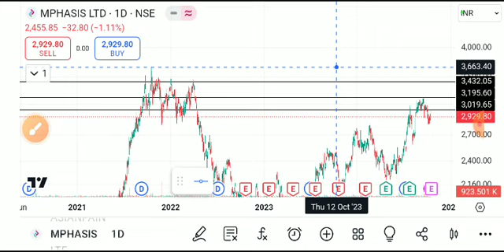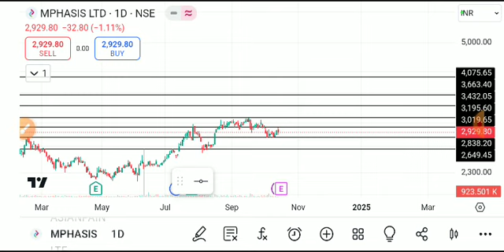MPHASIS SHARE LATESR NEWS TODAY,MPHASIS SHARE ,MPHASIS SHARE ANALYSIS,MPHASIS SHARE NEWS TODAY